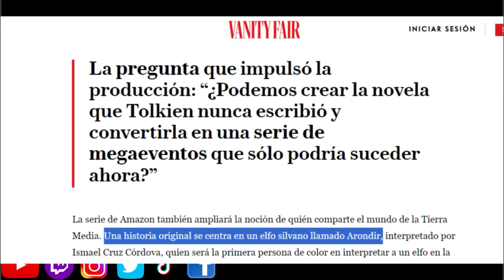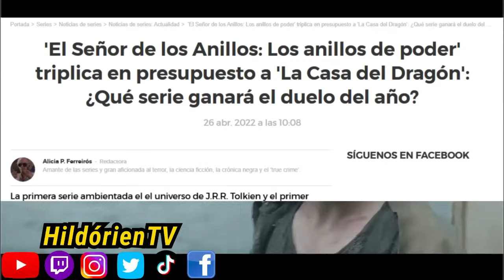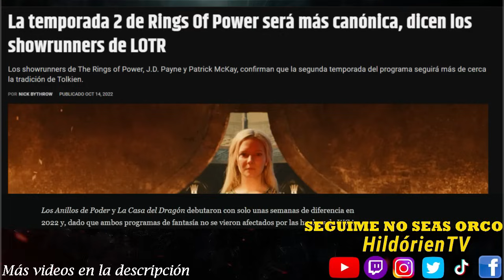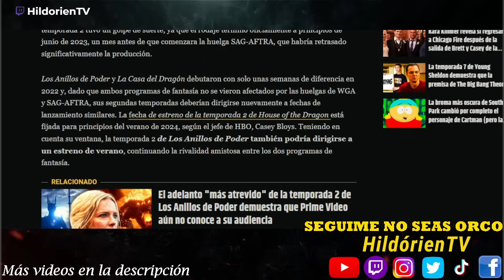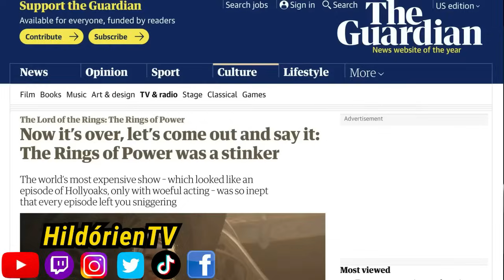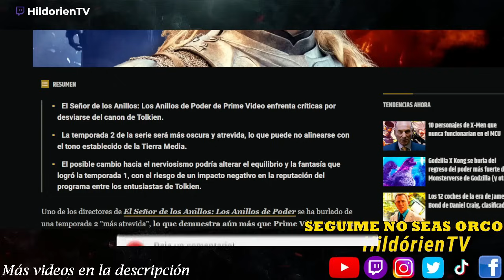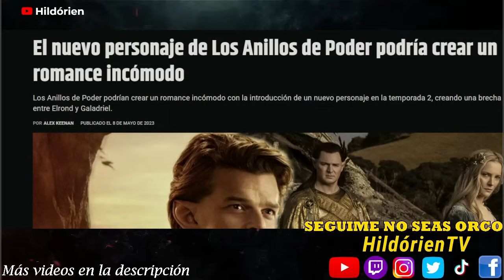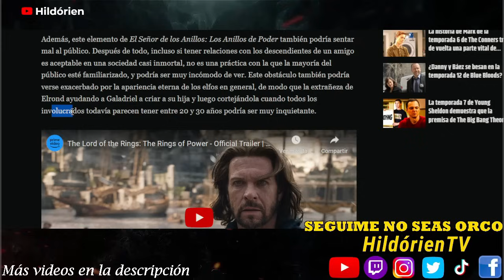LOS ANILLOS DE PODER FECHA DE ESTRENO 😶 TODO LO QUE SABEMOS 👀 The RINGS of POWER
La serie de El Señor de los Anillos: Los Anillos de Poder, basada en la obra de Tolkien, no hizo las cosas bien con todos los personajes.
El Señor de los Anillos: Los Anillos de Poder ha convertido a un personaje de J.R.R. Tolkien en algo irreconocible. La adaptación de Amazon Prime Video ha introducido notables cambios en la obra del autor británico.

Rings Of Power Season 2's "Edgier" Tease Proves Prime Video Still Doesn't Know Its Audience

Why Rings Of Power's LOTR Canon Problems Will Be Much Worse In Season 2

Morfydd Clark Teases Galadriel's Future Journey In LOTR: The Rings of Power

New Rings Of Power Character Could Create An Awkward Romance

Los Anillos de Poder confirma el desastre de la temporada 1